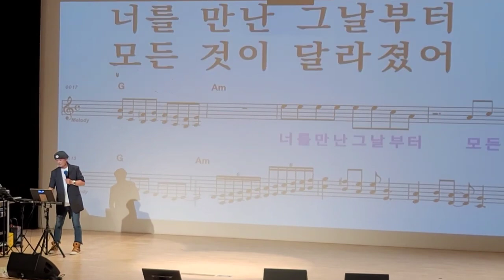체인지/원곡 나훈아/송광호 나이트노래교실/노원구민의전당